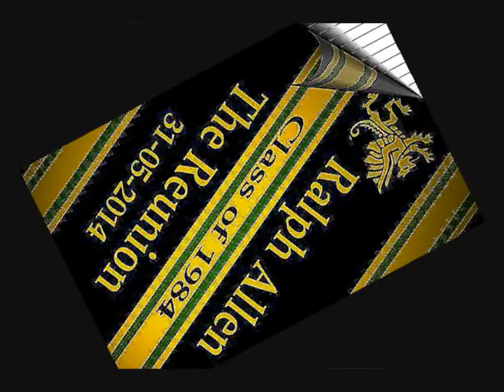Ralph allen 2014 reunion 0001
Some of the Photo's from the Ralph Allen   class of 1984